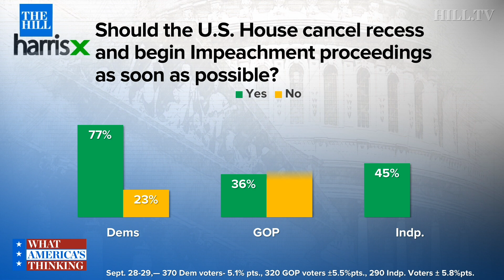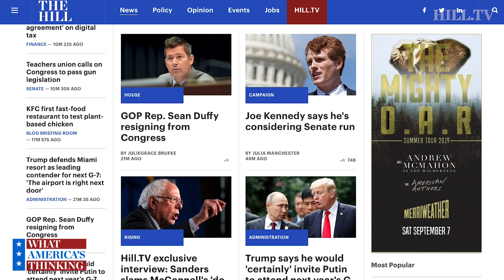Majority of Americans say cancel congressional recess for impeachment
The What America's Thinking Hill/HarrisX Daily Poll takes a look at whether or not Americans think Congress should cancel fall recess.